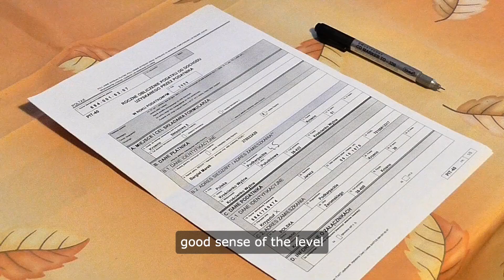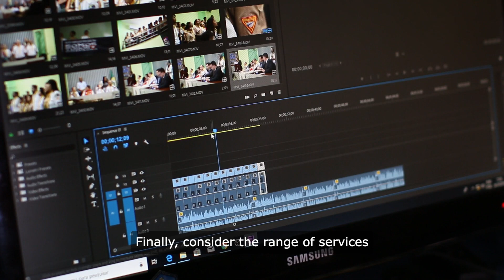Tips for choosing the best assignment editing service : Royal Research I Content Writing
Choosing the best assignment editing service can be daunting. In this video, we share valuable tips and insights to help you navigate the selection process with confidence. From evaluating expertise and experience to considering pricing and turnaround time, we cover it all to ensure you make an informed choice.

Don't settle for mediocre editing services! Our video provides expert guidance on selecting the best assignment editing service tailored to your needs. Learn key factors to consider, such as reputation, customer reviews, editing process, and communication channels, to ensure a seamless and successful editing experience.

Welcome to Royal Research, your trusted partner in academic excellence! 🎓 With a commitment to quality, integrity, and professionalism, we offer a comprehensive suite of custom editing services and academic assistance to students, researchers, and professionals worldwide.

Our services include:

Custom Editing Services
Proofreading
Dissertation Editing Services
Nursing Project Help
Medical Project Help
Finance Project Help
IT Project Help
Dissertation Topic Selection
Management Project Help
SOP Help
Business Plan Help
Citation Help
Plagiarism and AI Removal Help
College Assignment Help
University Project Help
SPSS Project Guide

Struggling to choose the best assignment editing service? Our latest YouTube video is here to help! Discover insider tips and expert advice on selecting the perfect editing service for your needs. Don't compromise on quality; make an informed decision with our guidance!